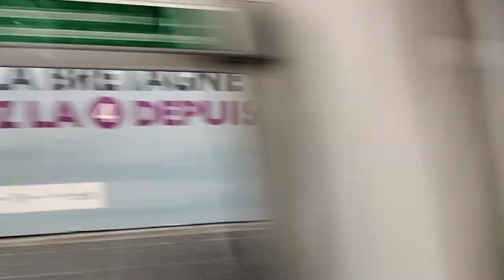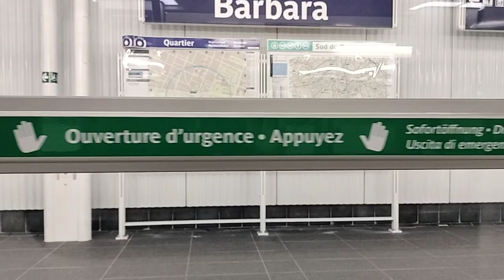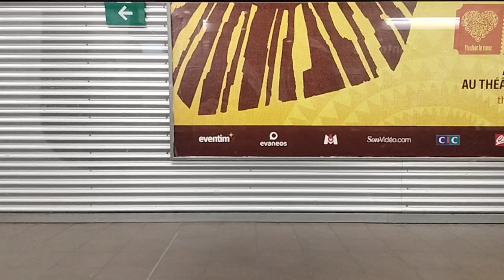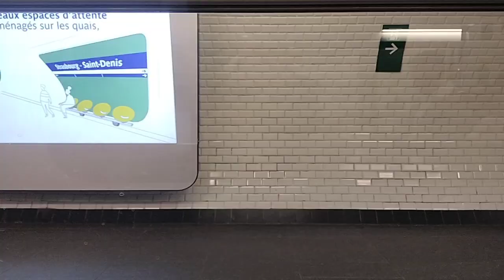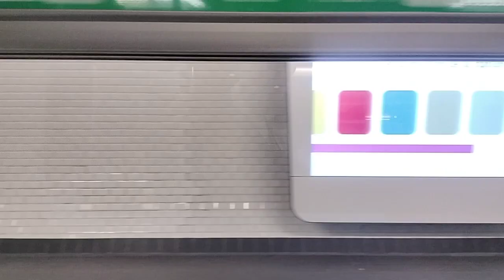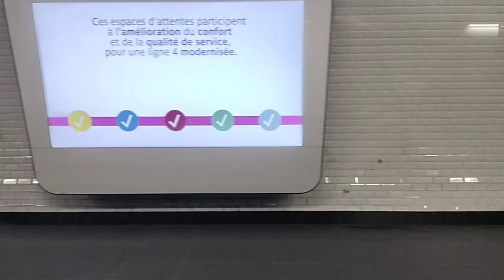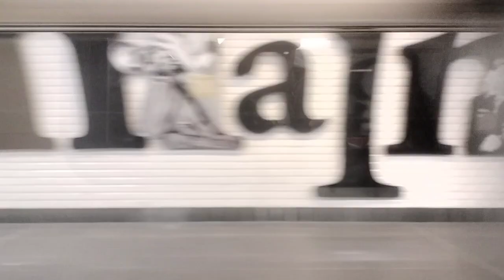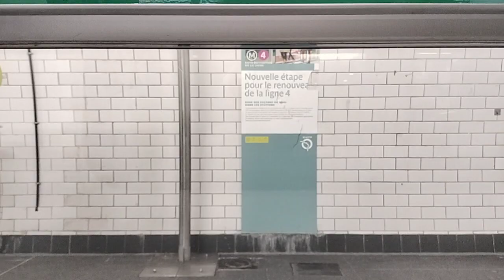Métro Ligne 4 - Voyage qu'un MP14 CA Trajet Bagneux Lucie Aubrac - Châtelet CA51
Likez, commentez et partagez ça me ferais plaisir ! Si vous avez des conseils à me donner n'hésitez pas à me le dire dans les commentaires ! Mes vidéos sont disponibles en 720p et 1080p pour les appareils adaptés ! Règles à respecter : Pas de full maj Pas de pub Pas de spam Pas d'insultes et de haine Pas de sites inappropriés Si ces règles ne sont pas respectés vous serez signalés et bloquer temporaire voir définitif au bout de 3 avertissement ©2023 by Transports RATP SNCF IDFM

Copie ou utilisation de la vidéo est interdite sinon ça fera l'affaire d'un signalement.